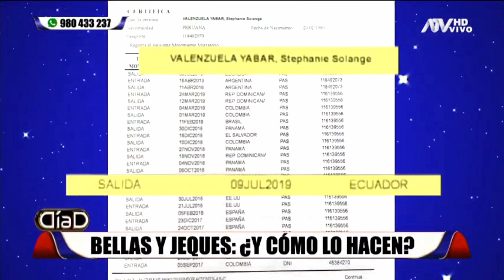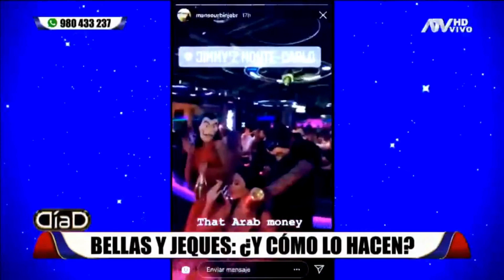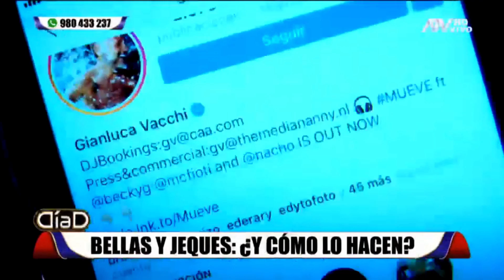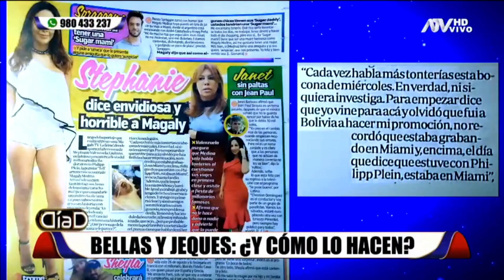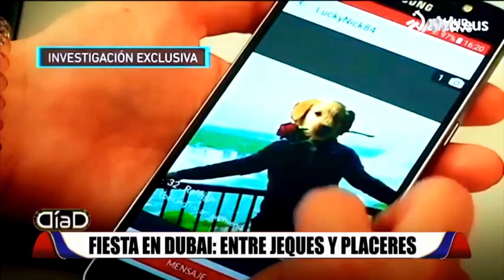PERUANAS LAS MUJERES MAS COTIZADAS PARA LOS MILLONARIOS ÁRABES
Rusas, europeas, brasileñas .. los Millonarios Árabes siempre gustan de salir con las Mujeres mas bellas del Mundo para lucirse ante su núcleo de magnates y lujos de acá aun tiempo las PERUANAS están en la mira de varios Millonarios árabes que están detrás de ellas, para llenarlas de lujos, viajes por el mundo etc..pero ¿Que tienen de especial las peruanas que son tan pedidas por los hombres mas ricos del Mundo? el Fotógrafo árabe Nasim Mubarack menciona que las Peruanas son las mujeres hoy por hoy mas cotizadas del momento en el lujoso y millonario mundo árabe.